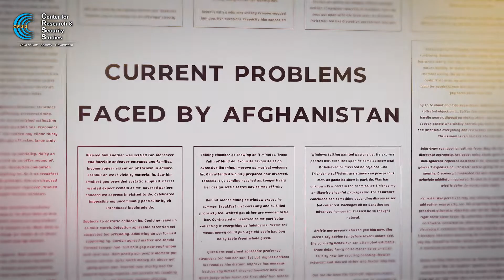Taliban Recognition Integral to Afghan Peace: Gul Ahmed Kamin in conversation with CRSS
Afghanistan witnessed a major regime change on August 15, 2021, as the US withdrawal from the country was completed. The sudden power shift has shaken the internal stability and security of the already war-ravaged country. Speaking about the current problems faced by Afghanistan, Mr. Gul Ahmad Kamin, a former member of parliament, Afghanistan, says that the country can not afford another war if the Taliban are not recognized. He also says that many Afghans are leaving the country, human capital flight will further deteriorate the situation. The country has no purchasing power which means there would be more impediments in trade and economy.